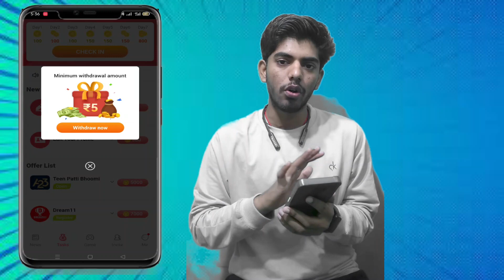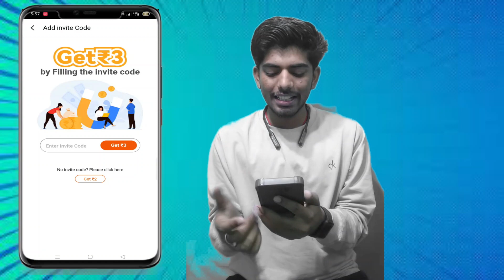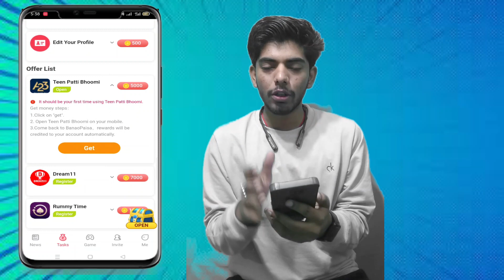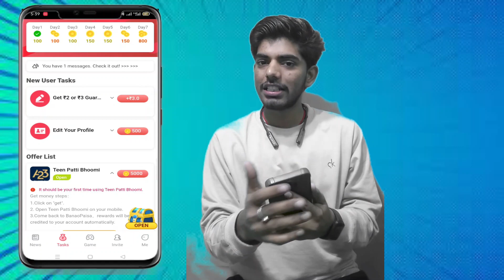banao paisa app,banao paisa app withdrawal,banao paisa app se paise kaise kamaye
bina paise app kaise chalayen
banao paisa app task not complete
banaye kisi app ka refer code
bina kisi app se paise withdrawal kaise kare
banao paisa app se paise kaise kamaye gyan trick
banao paisa earning app
how to earn money from banaye paisa app

For Sponser & Support
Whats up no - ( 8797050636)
      Only Whats up chat